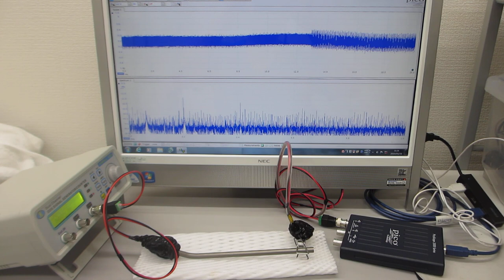超音波プローブの伝搬特性に基づいた、超音波利用技術開発（超音波システム研究所）